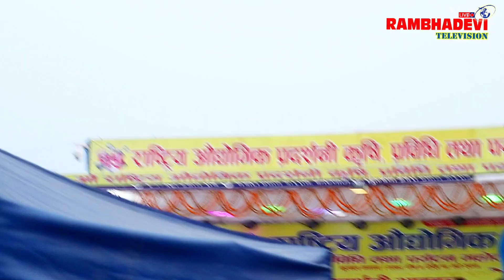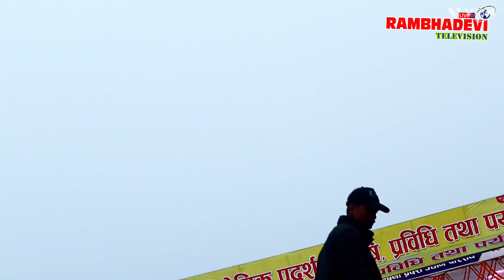बुटवल मेलामा अस्मिता डल्लाकोटीको धमाका।Asmita Dallakoti @ Butwal Mela 2079#लाखौं दर्शकका बीच मेला